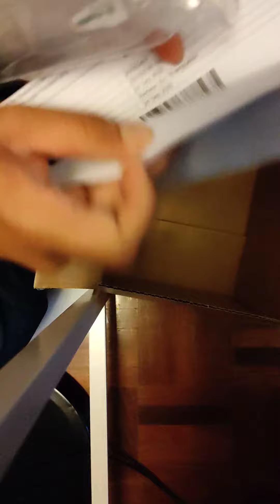3M SecureFit Safety Glasses Unboxing